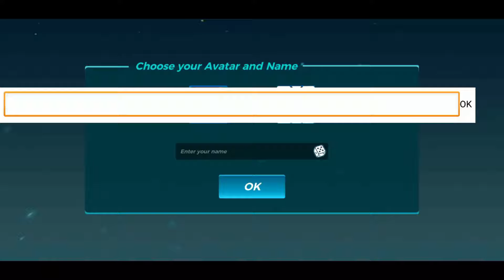Paladins Strike | Mobile Game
This is a mobile version of the pc game Paladins, it is also compared to Overwatch. It is available in the google play store and ios.